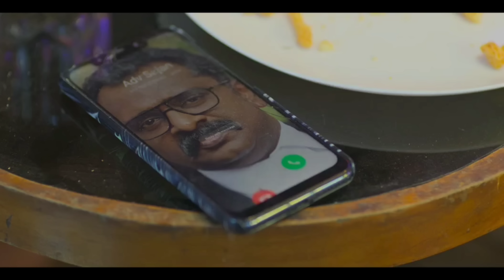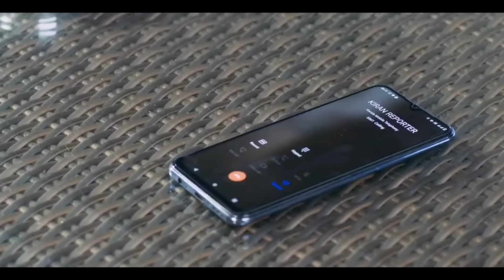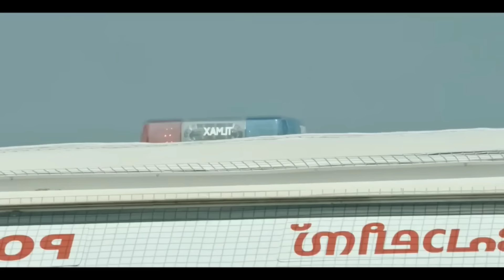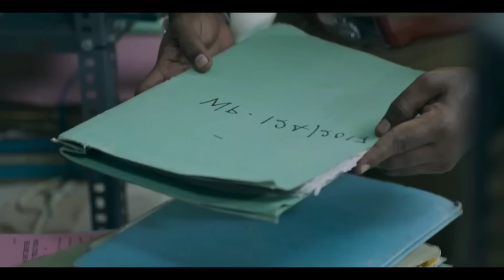Vera Level Twist இருக்க மலையாள கதை | Movie & Story Review | Tamil Movies | Mr Vignesh